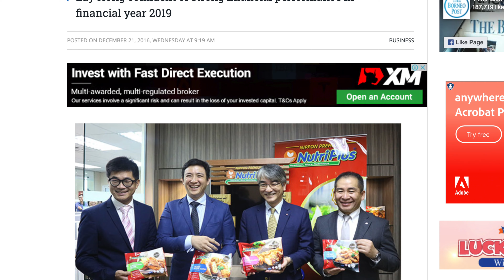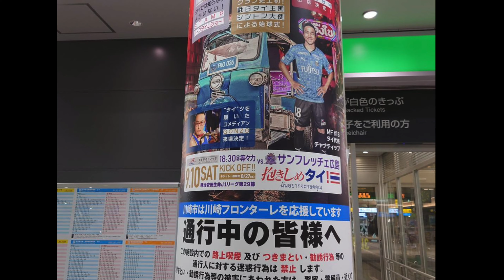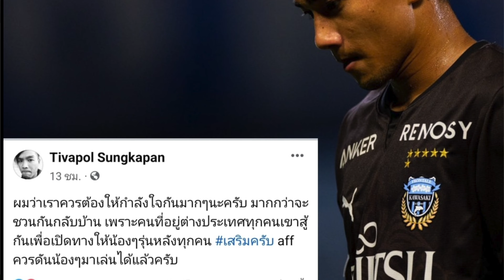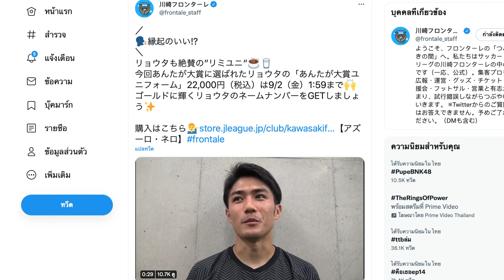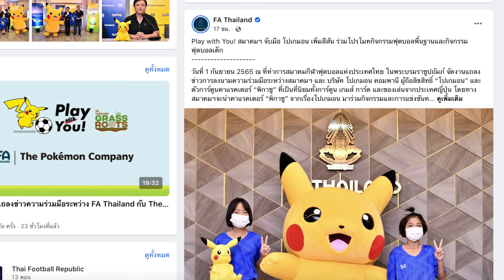ได้เวลาชนาธิปตอบโต้!! $ฟรอนตาเล่ทำงี้..ใครจะยอม /โก๊งบราซิลเป็นใหญ่ /พ่อจุ้งกระซิบเรื่องโอชิม่า